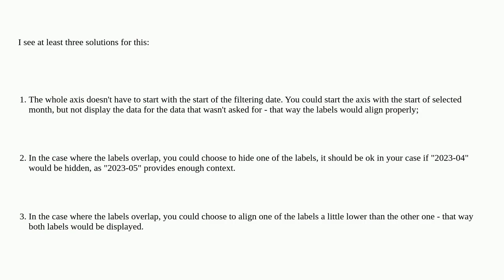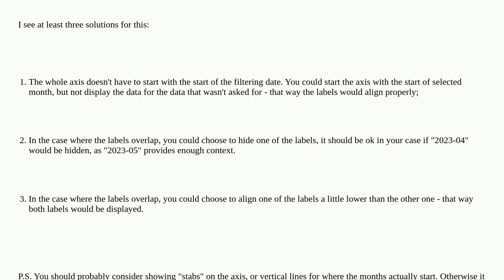Too little data in the starting month causes the text on the x-axis to overlap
A special thanks goes out to the community

  charts